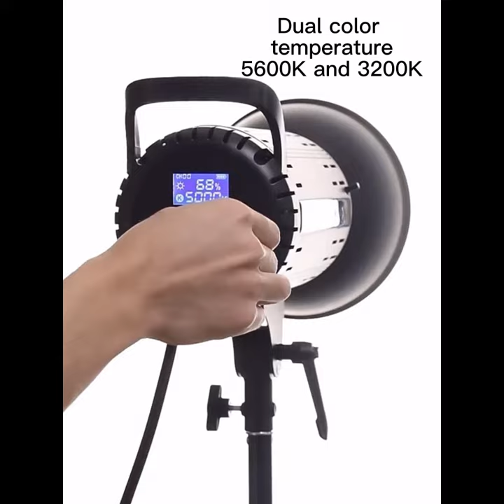COB LED Video Light Spotlight for YouTube Vlog Studio Fill Light Photography Shooting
LSPA-150D
150W & COB LED Beads
*The High brightness COB bead can be better recover and enrich the color of the objects, providing with you the real and vivid pictures effects.

Dual color temperature feature
*Dual color temperature  5600K and 3200K feature with step-less 1%-100% brightness adjustment.
*Performance of 5600k color temperature matches the sun and blend seamlessly as white light for objects more natural look.
*Adjust to 3200K provides a more softer and more evenly distributed illumination.

Excellent Heat Dissipation
*Premium Aluminum heat sink and built-in silent fan cooling system effectively improve heat dissipation to better protect the COB lamp bead, and let it extend long service life.

Standard Bowen Mount
*Widely compatible with light accessories. Suit for Soft box, Reflector, Soft umbrella, etc. This one attached one bowens reflector.

The rotable design
*Angle adjustable 180° Rotating and U-bracket improve your light setting experience.

*Support remote operation more than 10 meter.Independent switch button, knob step-less brightness adjustment.

Carry Easily
*Perfect Portable size and light weight than traditional spotlights to carry out.